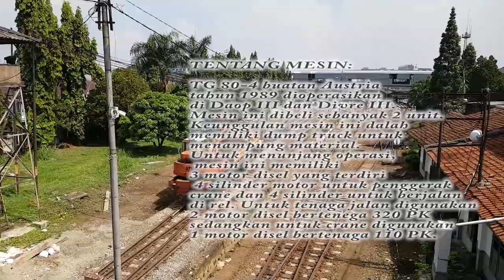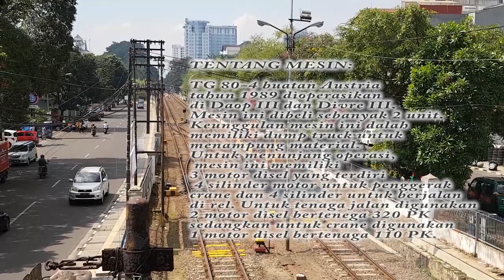Bagaimana cara kerja Kereta TG 527 beko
Bagaimana cara Kereta TG 527 beko kalo lagi kerja